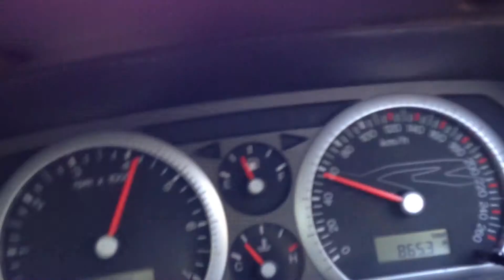BA XR8 Induction Noise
Made a CAI for my BA XR8 - 10' K&N Filter.
Car is completely stock bar the CAI, now sounds awesome.
No LS1 will EVER sound this good.